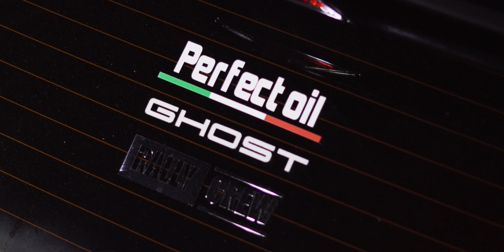"Stop Hating On Us" | Balls CCG™ | 4K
Veloster and Genesis Coupe in Yangsan City. We produce car life visual artworks. Based on Busan, South Korea

Director : @dp_t.e.a.m
Design : @hans_platz

//Follow Us\\

/Used Music\

All the copyrights of this video belong to Balls_CCG™

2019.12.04